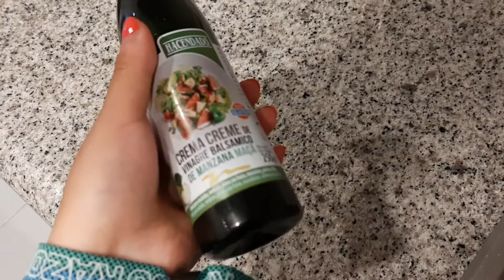NAAR AQUAMIJAS EN ZO MAAK IK CARPACCIO || Things By Noralie #38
In deze video gaan we lekker zwemmen in een aquapark en laat ik zien hoe ik carpaccio maak, veel kijkplezier!